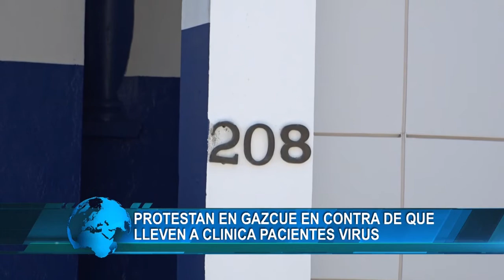Protestan en Gazcue por traslado de pacientes infectados de COVID-19